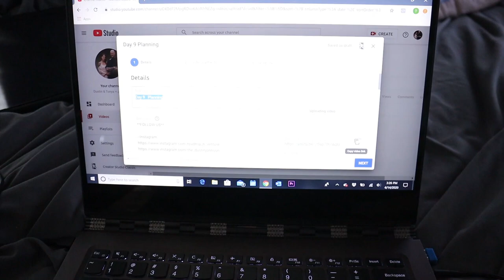Tonya Gets A Big Surprise | Episode 10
April is my birthday month. We usually aren't the couple that gives each other gifts on special occasions; however, Dustin likes to surprise me and I LOVE surprises!
In today's episode, Dustin surprises me with the greatest gift I could've ever asked for.

**FOLLOW US**

We are Dustin, Tonya, and Journey. We travel full-time in our self-converted skoolie, the Roadtrip N Venture Bus. We love the minimalist lifestyle and the opportunity travel brings to explore this beautiful world while meeting people along the way

We hope to inspire you to follow your dreams, no matter how big or small, to live happy, to live healthy, and to have fun!